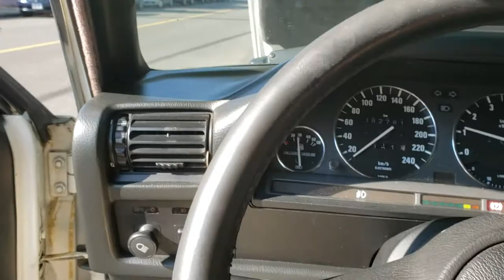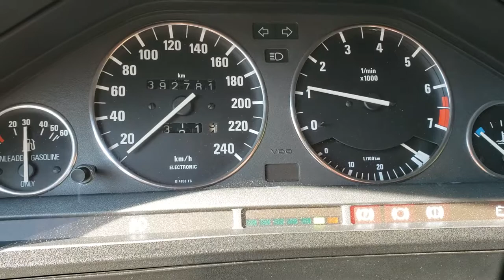1990 BMW e30 startup when cold